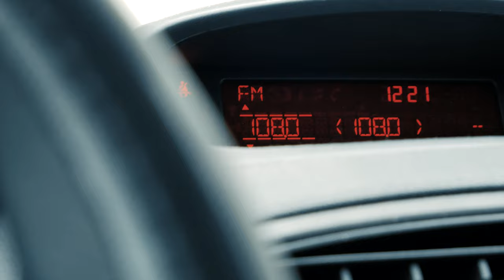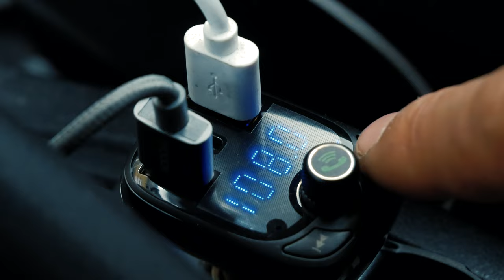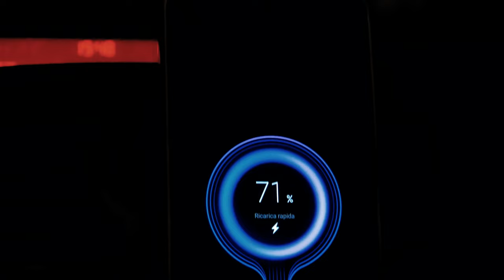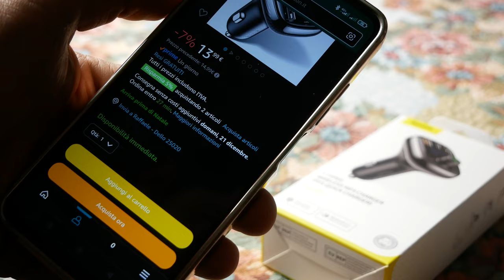La tua auto non ha il bluetooth? Baseus risolve il problema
Ragazzi cari, il video di oggi lo inizio con una domanda: quanti di voi, avendo una macchina, al suo interno non abbiamo la tecnologia bluetooth? Ebbene si, in questo video voglio parlarvi di un accessorio che risolve tale problema ed avere il bluetooth nella vostra auto. Per il resto vi lascio al video completo

Lo puoi acquistare da amazon e con spedizione prime

Alimentatore baseus da auto con bluetooth